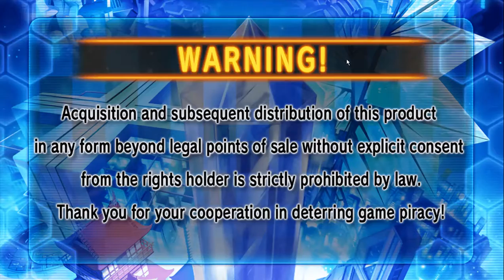Hyperdevotion Noire Goddess Black Heart part1